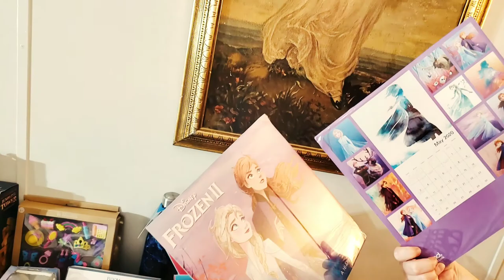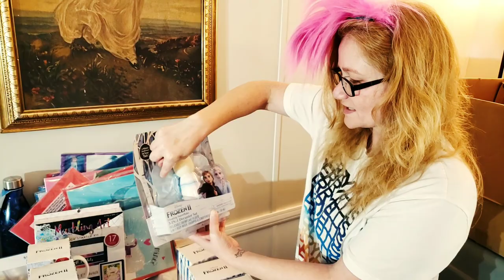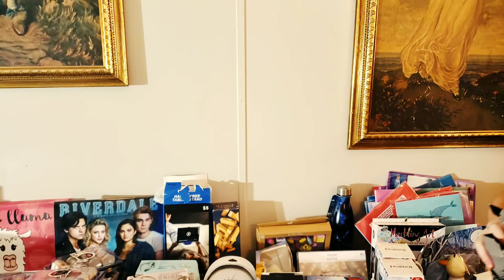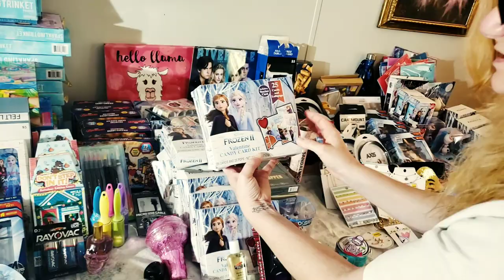Pt. 2 The Five Below Haul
Hey Warriors, I hope you enjoy this huge Five Below Dumpster Diving Haul just as much as I enjoyed making this video and showing you all what I was got. I am super happy that my friend was with me because she never gets to get out her house and enjoy doing these things. Well this was her first time Diving with me and man was she surprised to see how much stuff these retailers throw away!